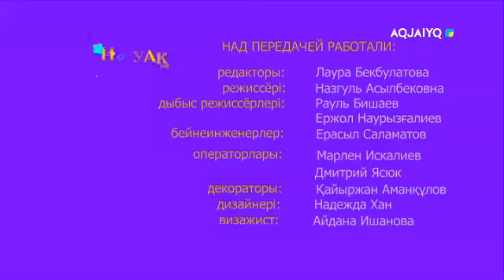Күншуақ (12.02.2021)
aqjai'yq телеарнасы